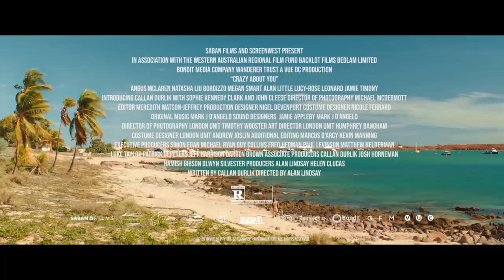CRAZY ABOUT YOU Trailer (2021)